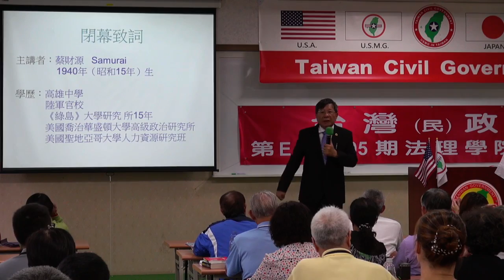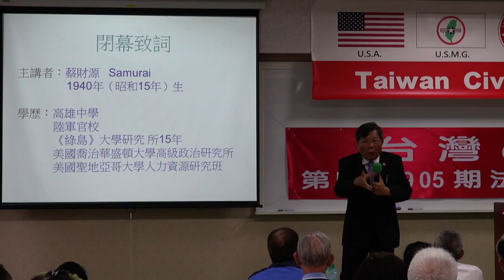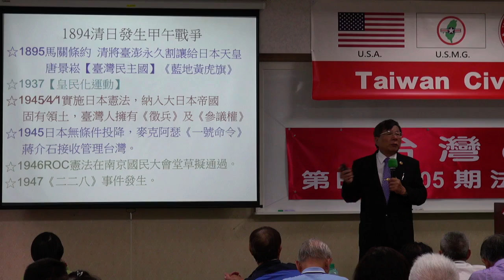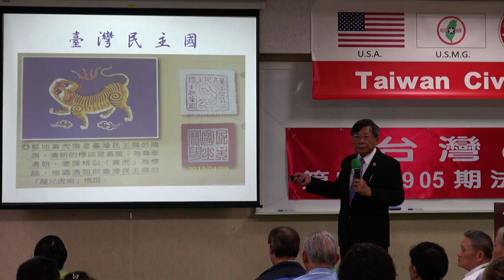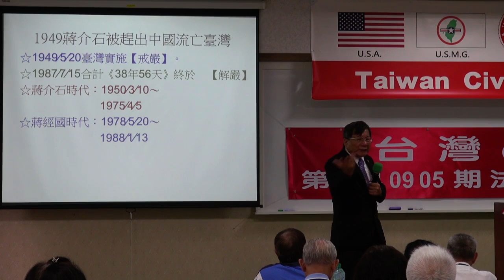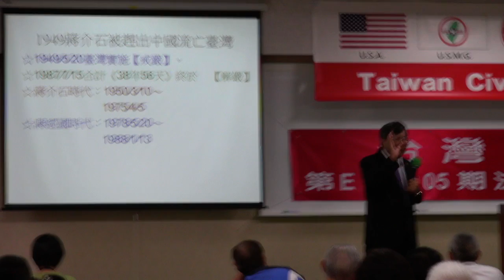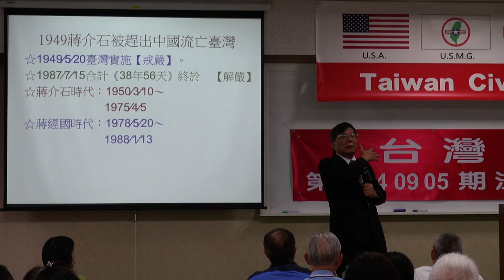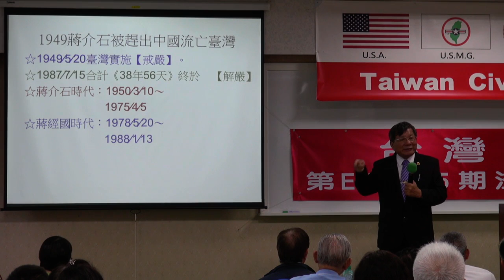140907-10-閉幕詞-蔡財源-台灣(民)政府第E140905期法理學院初級班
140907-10-閉幕詞-蔡財源-台灣(民)政府第E140905期法理學院初級班